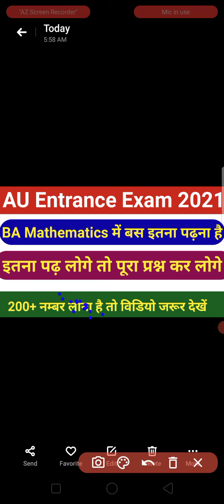AU Entrance Exam 2021 BSC mathematics Syllabus /Allahabad University Entrance Exam 2021 गणितकासिलेबस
बीएससी गणित की महत्वपूर्ण विडियो का लिंक

बीएससी रसायन विज्ञान की महत्वपूर्ण विडियो का लिंक

बीएससी भौतिक की महत्वपूर्ण विडियो का लिंक